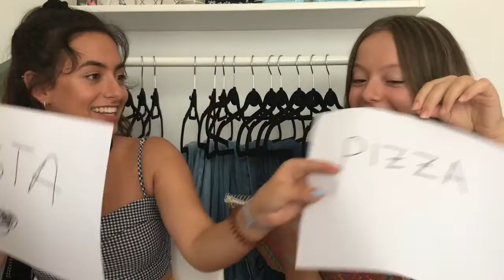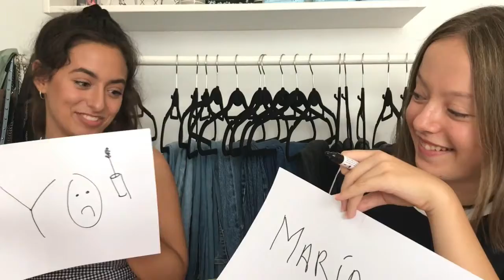TAG DE LA HERMANA [Especial 1000 subs]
HEEEEEEEEEEEEEEYYY!!
Como veis ya nos tenéis por aquí un domingo más, esperamos que os encante el vídeo!
Nos podéis dejar en los comentarios vídeos que os gustaría que hagamos e intentaremos hacerlos.
UN BESAZOO